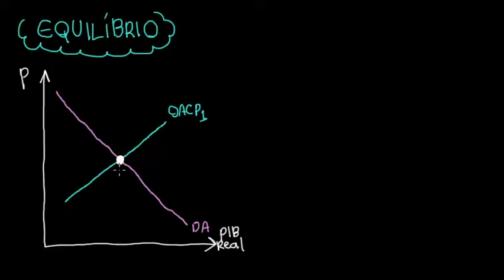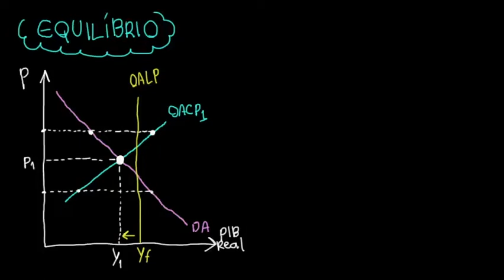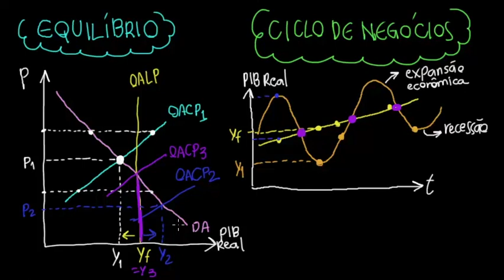Equilíbrio de curto e longo prazos e o ciclo de negócios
A interação entre a OACP e a DA determina a renda nacional. Podemos comparar essa renda nacional com a renda nacional do pleno emprego para determinar a atual fase do ciclo de negócios. Diz-se que uma economia está em equilíbrio de longo prazo quando o produto do equilíbrio de curto prazo é igual ao produto do pleno emprego.